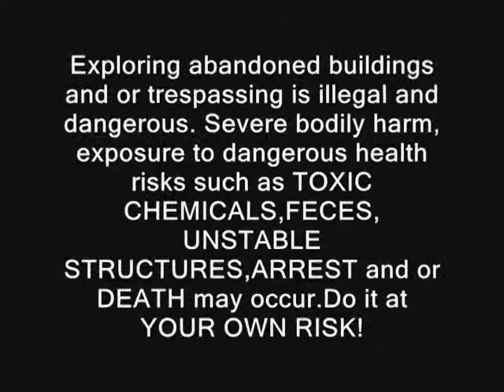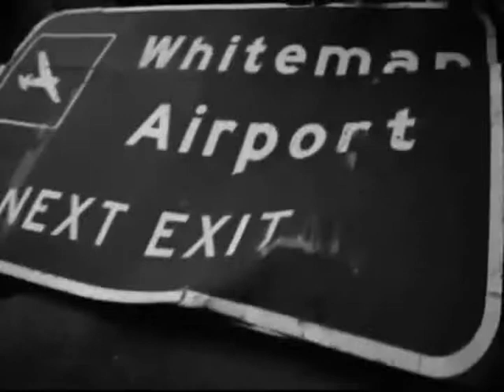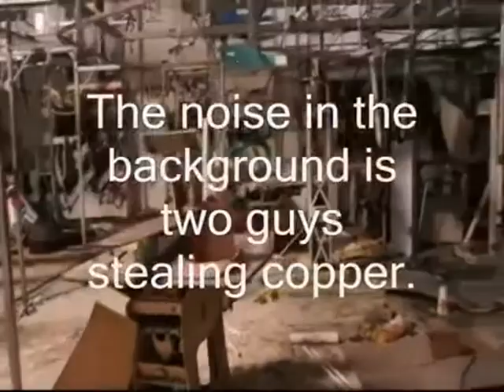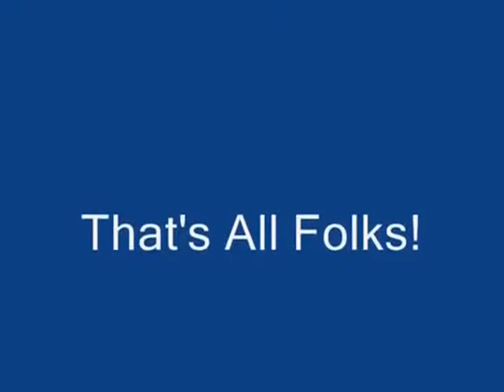Abandoned Clothing Factory Los Angeles California Scary Copper Thieves Dangerous Urbex Adventure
Took inside a look of an abandoned factory off the Osbourne exit in North Hollywood, Ca. First time there it was getting dark fast and its a tough area. Came back the next day and there were two guys stealing copper from the walls.